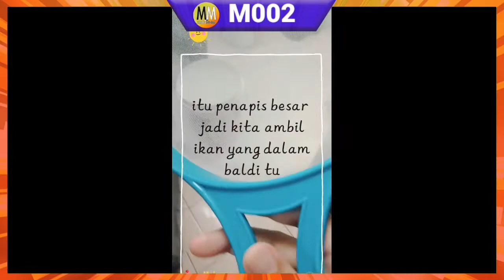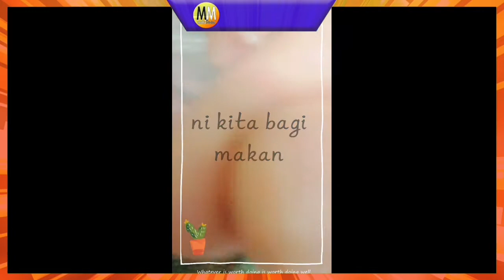MTM EP5 || M002 || NORHAMIZAH BINTI MUHAMMAD GHAZALI || SK BUKIT BERUNTUNG 2, SELANGOR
Malu tapi Mau (MTM) merupakan satu rancangan pencarian bakat yang dianjurkan oleh Akademi Youtuber Malaysia. Tujuan utama rancangan ini adalah untuk mencungkil bakat yang ada pada setiap murid secara keseluruhan dari segi Jasmani, Emosi , Rohani dan Intelek. Di samping itu, elemen merentas kurikulum dan unsur nilai tambah diterapkan bagi meningkatkan potensi diri murid secara keseluruhan.

Penyertaan terbuka kepada semua peringkat umur. Pelbagai aktiviti akan diadakan setiap minggu mengikut tema yang ditetapkan. Bagi Episod 5 ini, kami sajikan kepada anda PERTANDINGAN VIDEO KREATIF HAIWAN KESAYANGAN. Untuk aktiviti minggu berikutnya, sila dapatkan maklumat lanjut di group telegram MTM.

Tarikh: 02 OGOS 2021
Hari: Isnin
Masa: 2.00 Petang

TERIMA KASIH.